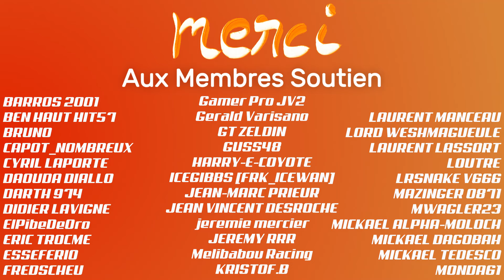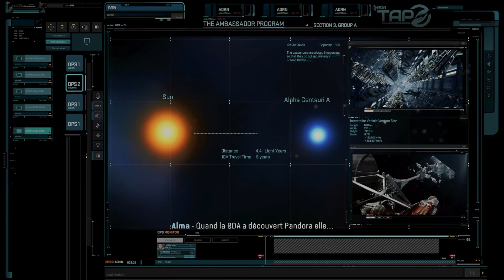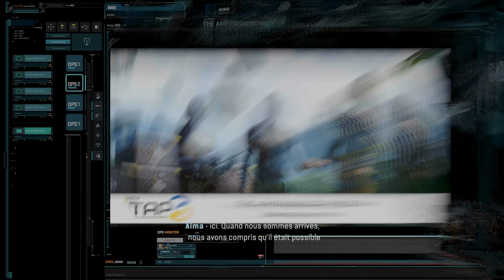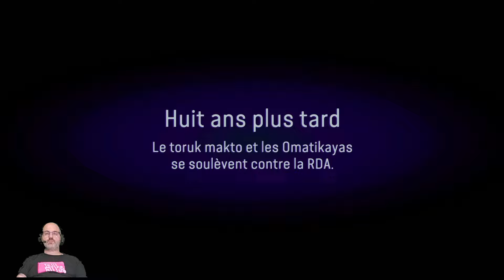AVATAR: Frontiers of pandora - Magnifique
👇 Déroulez la barre d'infos 👇
Vraiment tres vite